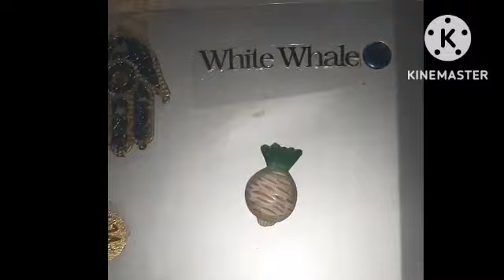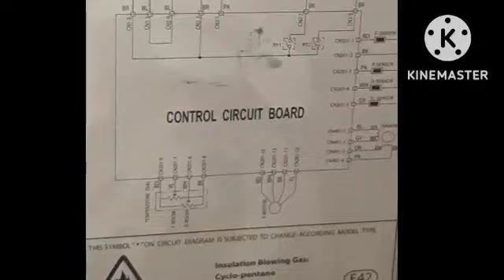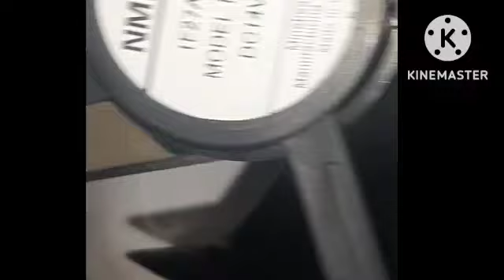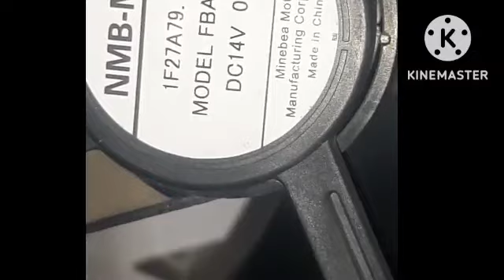ثلاجه _وايت_ ويل مش بتجمد اعملها صيانه بنفسك بأبسط الطرق عملى مع توضيح الكارته م/ علاءابوسن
سنتحدث اليوم عن مشكلة عدم التجميد بثلاجة وايت ويل بكارته اعملها صيانه بنفسك بأبسط الطرق اقوى_كورس_تبريد_وتكييف م/ علاءابوسن